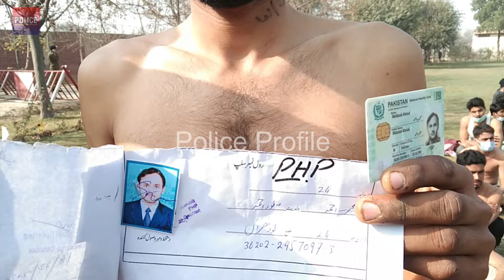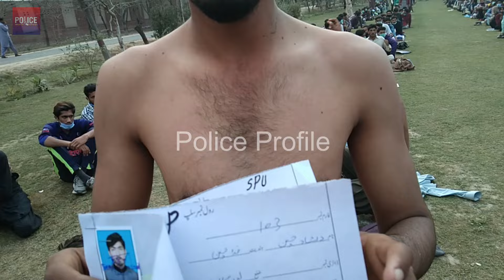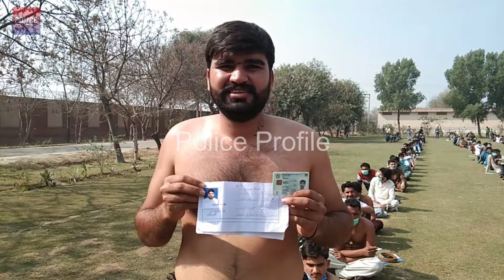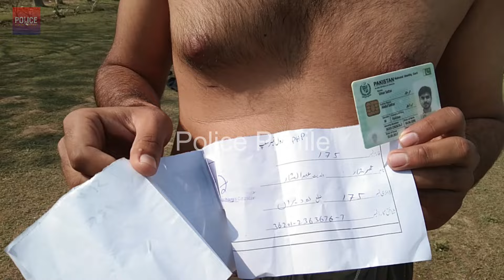Mastering the Punjab Police Measurement Standards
Obtain the official recruitment notification or contact the Punjab Police recruitment board to understand the specific details of the test. Know the test format, subjects covered, and physical requirements.